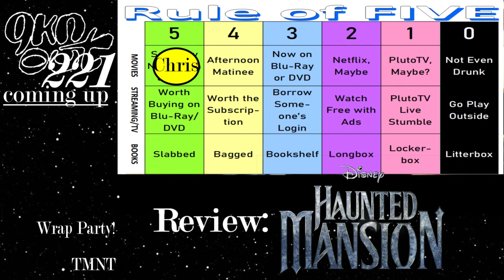HAUNTED MANSION & TMNT MUTANT MAYHEM REVIEWS - Geekin Out 221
Well, ghost me on Snapchat and blow me organ! It's GEEKIN OUT!
This time, the boys review DISNEY'S HAUNTED MANSION (again?!) and TEENAGE MUTANT NINJA TURTLES: MUTANT MAYHEM! But wait, there's more:
*Strike updates
*RIP Pee-Wee
*Mo' No White
*Batman:TAS:TCB
*The Smartest Guy in YOUR room
And more oozers for your losers!
So, call the waiter, cuz there's a rat hair in your turtle soup!
We're all GEEKIN OUT!